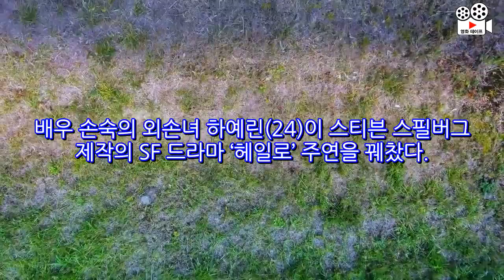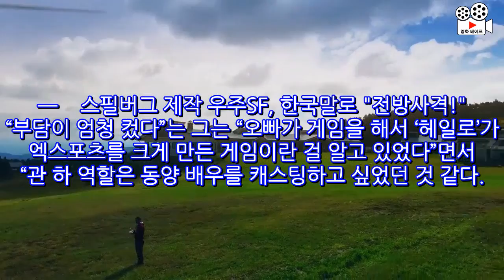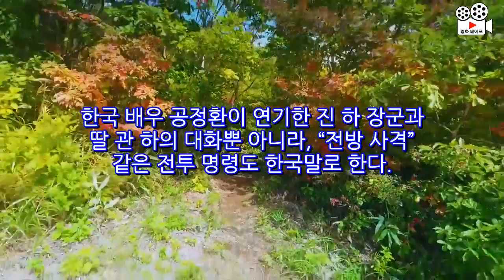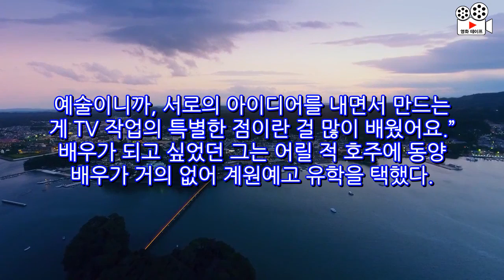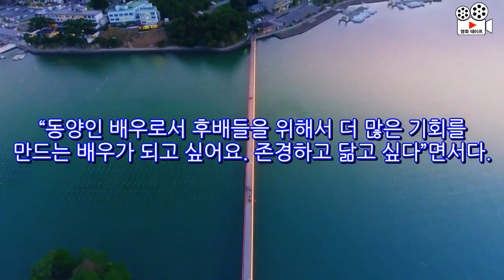2590억 스필버그 대작서 한국말…'한국인 핏줄' 女주인공 정체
2590억 스필버그 대작서 한국말…'한국인 핏줄' 女주인공 정체